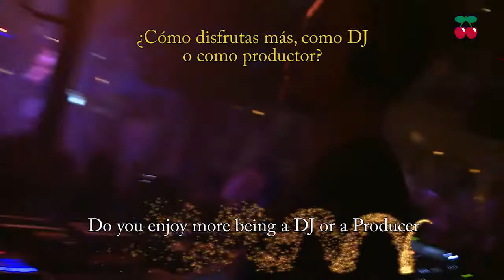Robert Dietz @ Pacha Ibiza 2011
Robert Dietz @ Pacha Ibiza  - Season 2011
Track: Pandemic - Robert Dietz - Original Mix